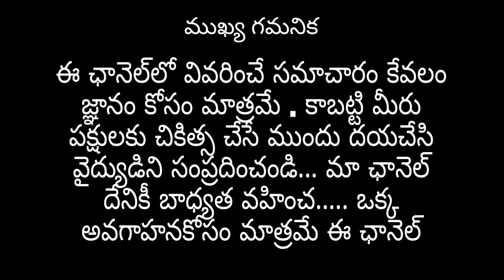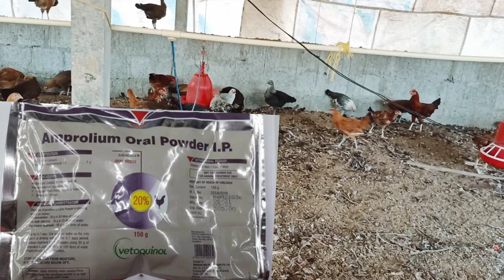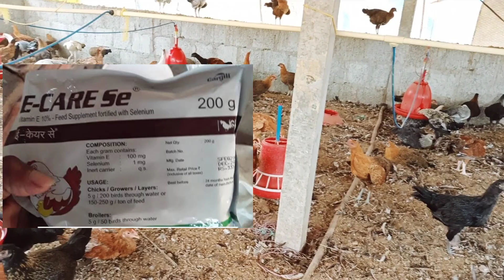how to treat CORYZA | coryza చికిత్స ఎలా